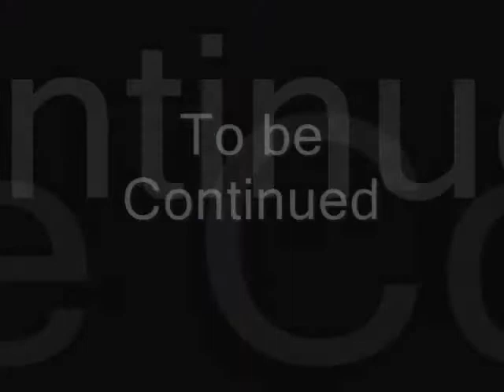No More Sorrow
Another roleplay video! Yay! NOTE: I AM NOT THE CREATOR OR OWNER OF THESE ANIMES!!!